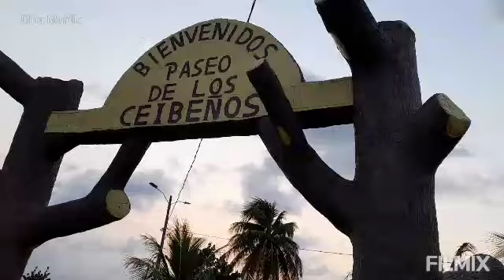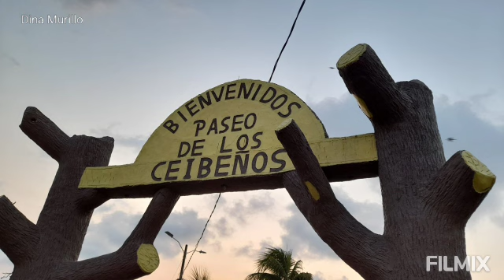Yaneth cumpleaños felicidad marcaribe exquisito chamoy pizzatime // Dina Murillo🌷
Bendecido día para todos.
Les Presento:
Yaneth 💜
Cumpleaños, felicidad desgustando una chamiyada
Agradeciendo su amable presencia.

Invitado:
💫Únete
💫Comenta
💫Comparte

Bendiciones ❤️ Gracias